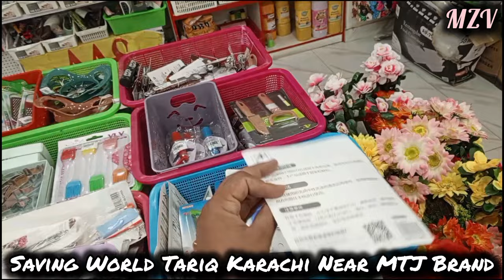Saving World Tariq Road-Household Items,Plastic,Melamine Crockery & Smart Gadgets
Saving World Tariq Road Karachi | Household Items,Plastic,Melamine Crockery & Smart Gadgets | SW

RJ Mall Karachi-Household Items,Plastic,Melamine Crockery & Smart Gadgets

imran attari gadgets-Household Items,Plastic,Melamine Crockery & Smart Gadgets

SHOP ADDRESS 👇
Saving world Tariq road near MTJ Brand shop

Assalaam O Aliakum,
About this video : in this video we explore cheapest Household Items shop in Karachi all items available just 100 to 250 Rupees, So, enjoy the video and subscribe to my Youtube Channel Merry Zahid Vlogs

♥️ Merry Zahid vlogs ♥️
Free BUSINESS PROMOTION
CONTACT ONLY WATSAPP 🤳
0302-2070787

saving world,
tariq road saving world,
saving world tariq road karachi,
saving world tariq road,
local market,
local mall,
online products,
china plastic item,
kitchen items house hold item,
kitchen items,
smart gadgets,
versatile utensils,
cheapest shop in karachi,
plastic crockery,
household items,
wholesale market,